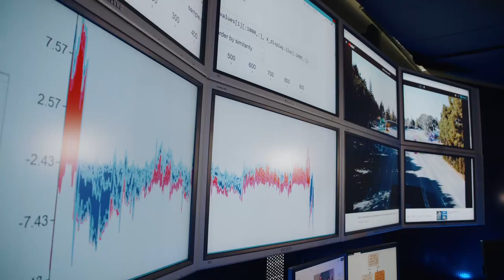Masterstudium Data Science an der Hochschule Harz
Mit den aus Daten gewonnen Erkenntnissen, lassen sich Handlungsempfehlungen ableiten und Entscheidungen treffen. Dazu greift Data Science auf die angrenzenden Themenfelder der Künstlichen Intelligenz, des Maschinellen Lernens und des Deep Learnings zurück. Im Masterstudiengang an der Hochschule Harz lernen Sie – in Vollzeit oder berufsbegleitend – datengetriebene Entscheidungen für ein Unternehmen herzuleiten, zu optimieren und automatisieren zu können.